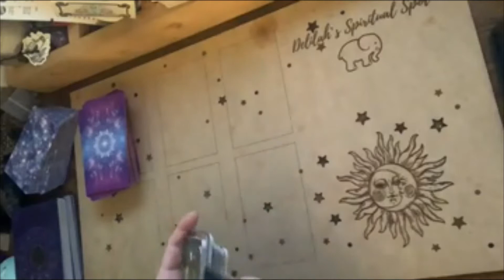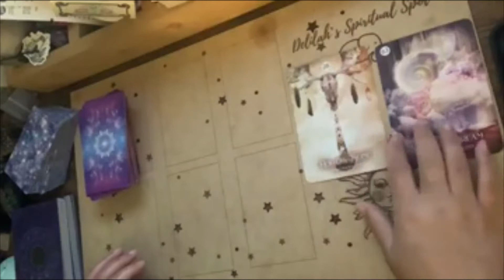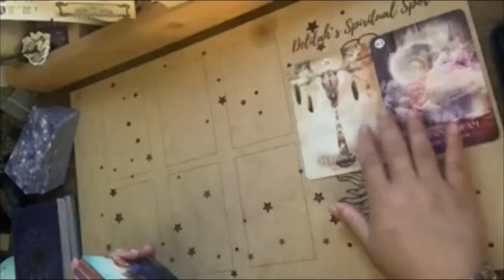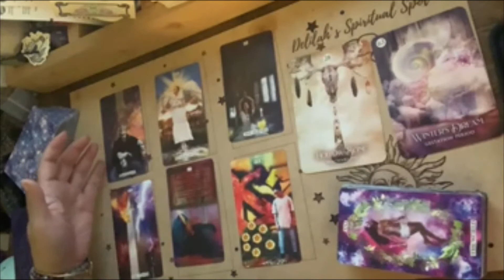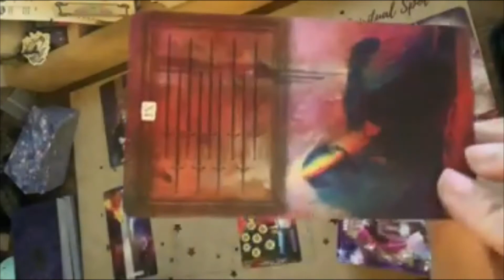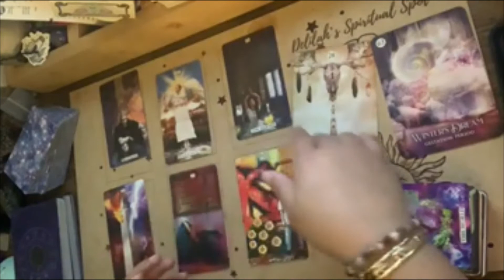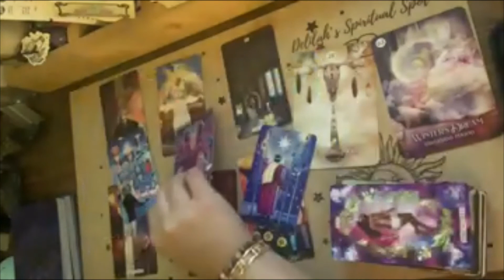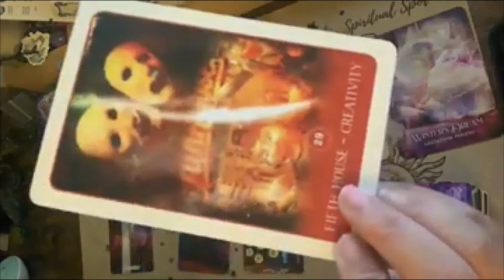Capricorn "It starts with you" Weekly Tarot reading Aug 16-22, 2021